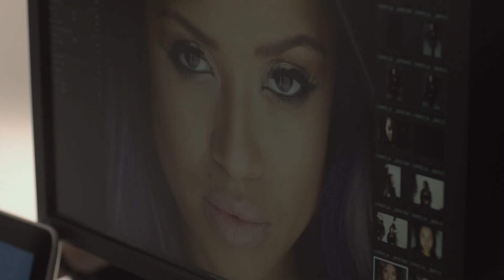Beyond the Lights - Choreography featurette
Watch as Laurieann Gibson, Gugu Mbatha-Raw and Gina Prince-Bythewood talk about the choreography featured in Beyond The Lights, its meaning and the training that went into turning Gugu into a superstar performer.

Beyond the Lights is the story of Noni, the music world’s latest superstar. But not all is what it seems, and the pressures of fame have Noni on the edge - until she meets Kaz Nicol, a young cop and aspiring politician who has been assigned to her detail. Drawn to each other, Noni and Kaz fall fast and hard, despite the protests of those around them who urge them to put their career ambitions ahead of their romance. But it is ultimately Kaz's love that gives Noni the courage to find her own voice and break free to become the artist she was meant to be.